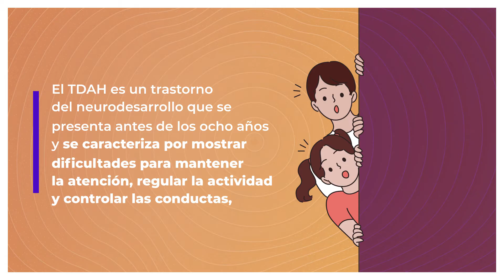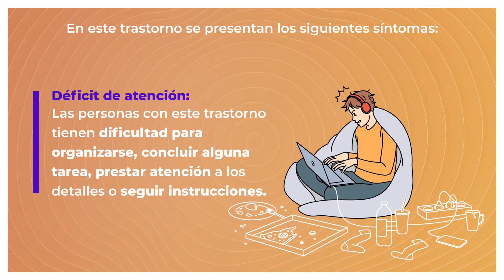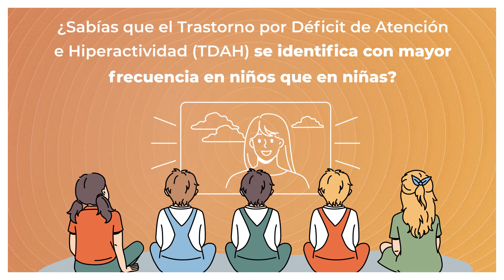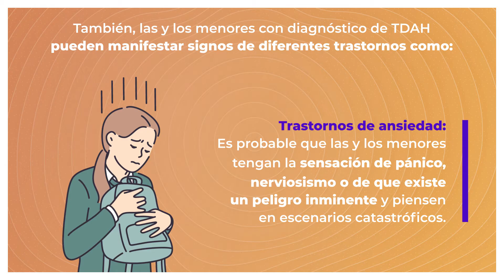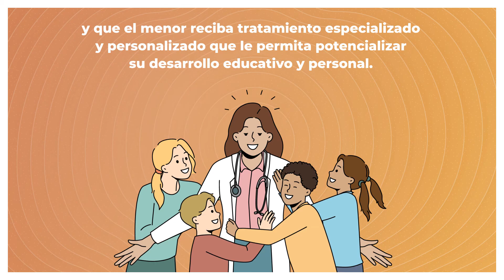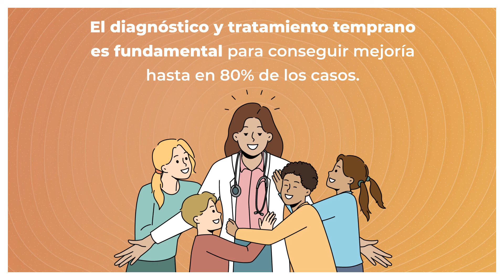13 de julio | Día Internacional del Trastorno por Déficit de Atención e Hiperactividad (TDAH)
El TDAH es un trastorno del neurodesarrollo que interfiere en el desarrollo emocional, social y escolar de las niñas y los niños 👧🏻👦🏽👱🏻‍♀️
Es importante que la familia identifique si un menor tiene TDAH y busque ayuda especializada para su tratamiento.